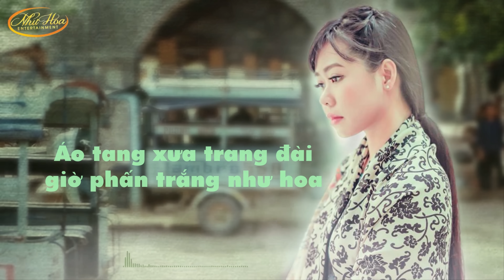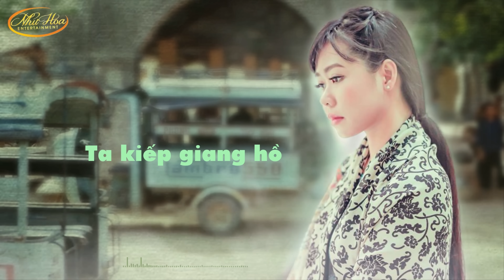Chuyến Xe Ba Người - Như Hoa | Nhạc Vàng Xưa Hay Nhất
- Chào mừng các bạn đến với Như Hoa Entertaiment - Kênh Youtube chính thức của Ca Sĩ Như Hoa.
- Ca Sĩ Như Hoa sẽ mang đến cho các bạn những bản tình ca quê hương ngọt ngào, trữ tình ballad, bản dân ca, bolero nổi tiếng đi sâu vào lòng người. Đồng thời sẽ hát nhạc chính Ca Sĩ Như Hoa sáng tác.
- Chúc quý vị có phút giây nghe nhạc thật thư giản.
Bản quyền thuộc Bản Quyền Số VIETNAM.